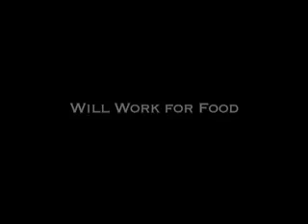Homeless Darth Vader Panhandling Funny - Part 2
Darth Vader begging for food at South Carolina freeway intersection